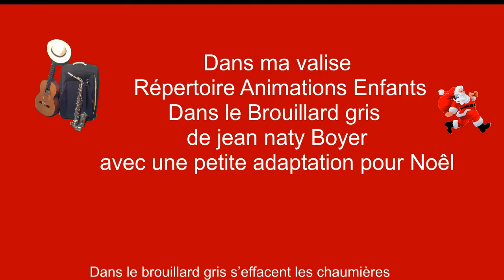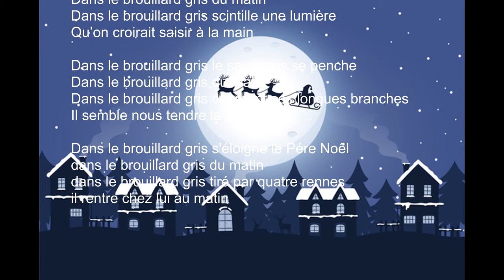Dans le brouillard gris de jean Naty Boyer ( spécial Noël )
Une adaptation pour Noël de la chanson "dans le Brouillard gris deJean Naty Boyer